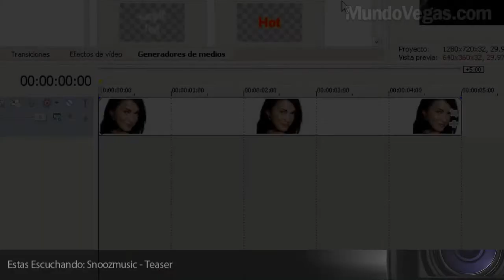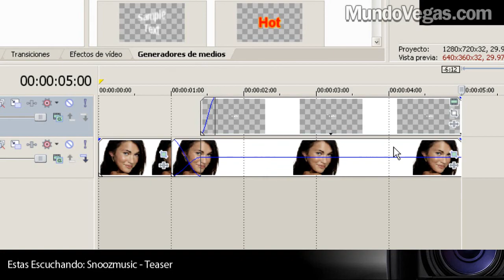Tutoriales Vegas Pro 10.0 // Opacidad y Texto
Tutorial #74 Bienvenidos a los Tutoriales de Vegas Pro 9.0 y 10.0, aquí una nueva idea donde hay que darle opacidad a un vídeo o imagen y encima agregar texto o créditos como estilo.